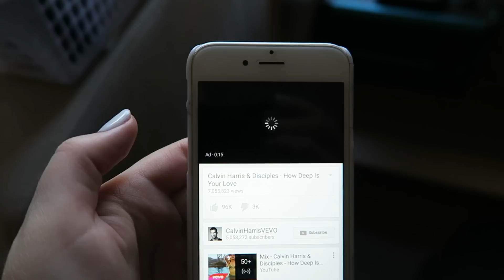Episode 140 Fail Of A Day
To day I go off to work and Crystal stays home to get some filming and editing done. This does not go to plan all that well.. lol

Crystal's Twitter: crystal_conte
Crystal’s Snap Chat: crystal_conte
Dean’s Snap Chat: c0nteee

Like our Bedding? We shop at Adairs!